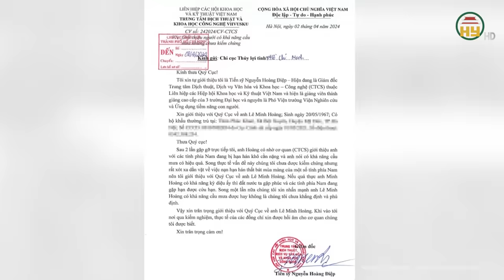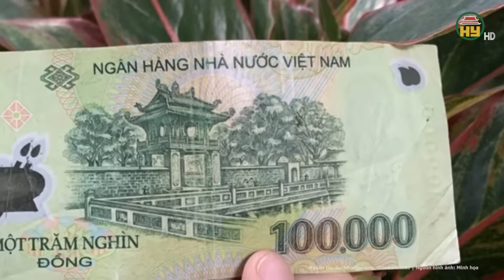“Sợ” người dân gặp nguy hiểm khi “hành lễ”, dị nhân cầu mưa mong muốn nhận hỗ trợ từ chính quyền?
Tin tức 24h mới nhất | “Sợ” người dân gặp nguy hiểm khi “hành lễ”, dị nhân cầu mưa mong muốn nhận hỗ trợ từ chính quyền?
Sau khi tự nhận có khả năng cầu mưa cho TP.HCM, ông Lê Minh Hoàng bất ngờ nhận lỗi về một văn bản trước đây khi làm việc với chính quyền. Vì sao?
Địa chỉ: 164 Nguyễn Văn Linh, thành phố Hưng Yên, tỉnh Hưng Yên
Tiktok: Truyền hình Hưng Yên
Facebook: Đài Phát thanh và Truyền hình Hưng Yên
Zalo: Đài PTTH Hưng Yên